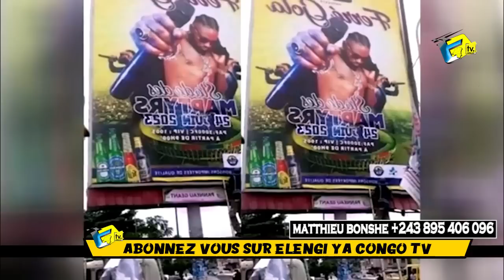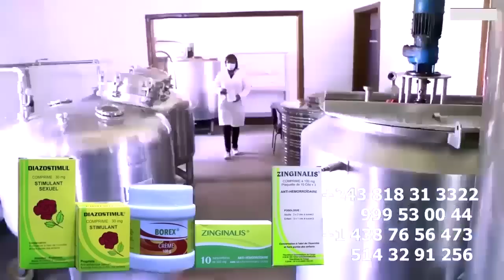Exclusif: FERRE GOLA Annonce Ouverture De La Billetterie Et Parle De Tournée Américain Ba MUSICIENS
Exclusif: FERRE GOLA Annonce Ouverture De La Billetterie Et Parle De Tournée Américain Ba MUSICIENS Bako KIMA Te Assurée